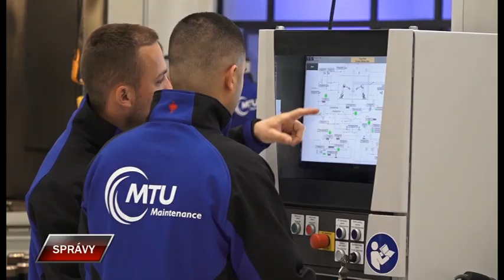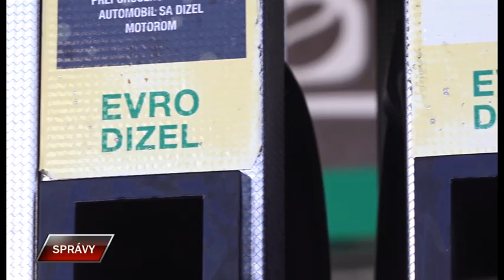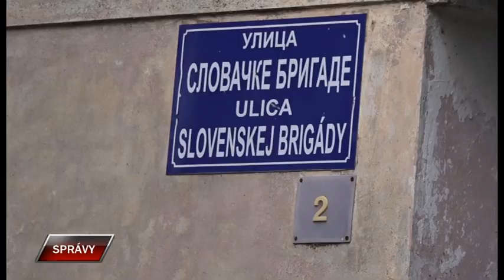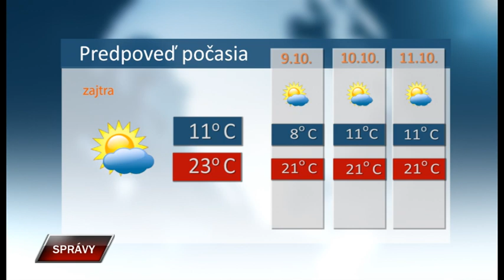Spravy 7 10 2022